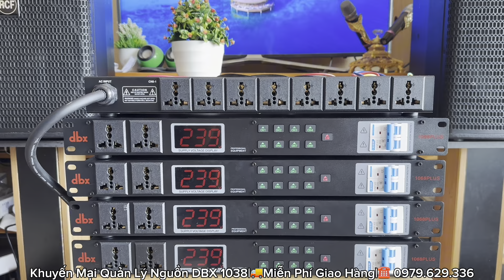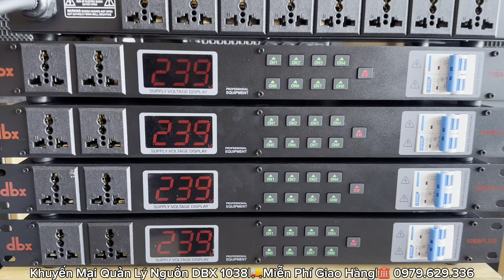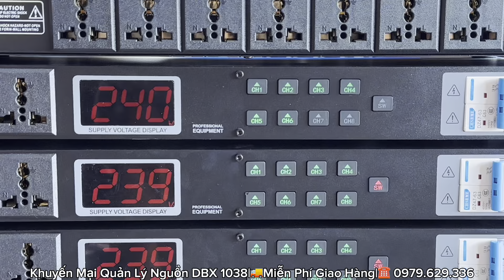Xả Quản Lý Nguồn DBX 1068 Plus Mới Bền Bỉ, Tải Lớn Giá Rẻ Bao Ship Toàn Quốc ☎️ 0979.629.336